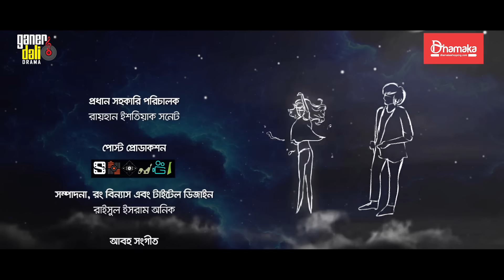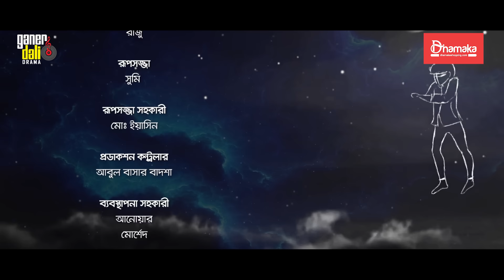Turu Love | Bangla Natok | Tawsif Mahbub | Safa Kabir | Amitabh Rana | Subrata Mitra |New Natok 2021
Drama: Turu Love টুরু লাভ
Cast: Tawsif Mahbub | Safa Kabir
Director:  Amitabh Rana | Subrata Mutra

**ANTI-PIRACY WARNING**
This audiovisual content is Copyright to Ganer Dali. Legal action will be taken against those who violate the copyright of the following material presented.